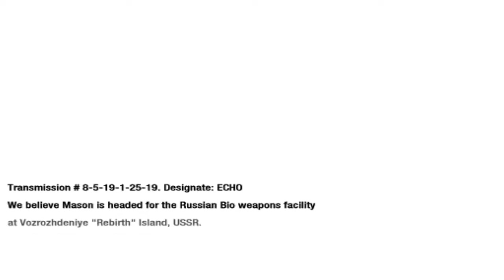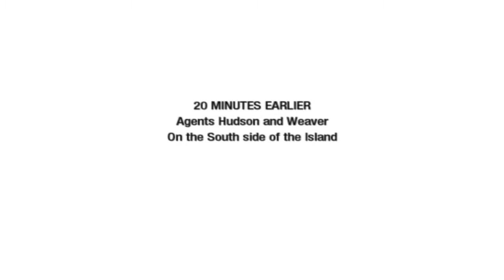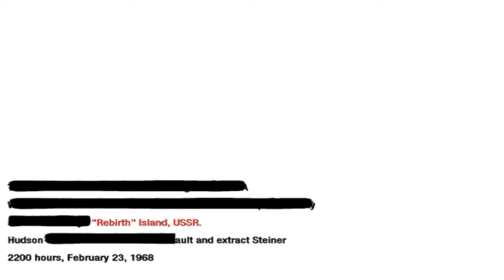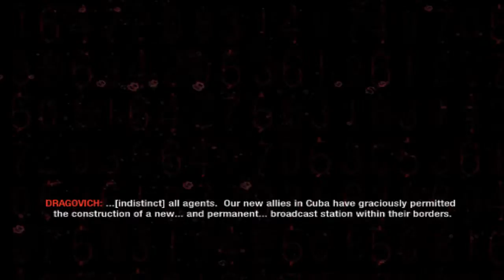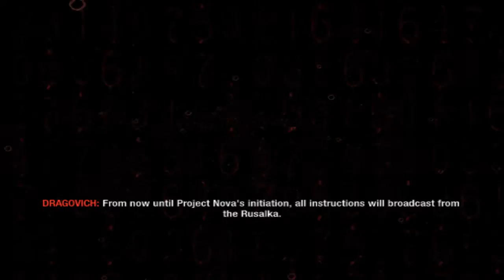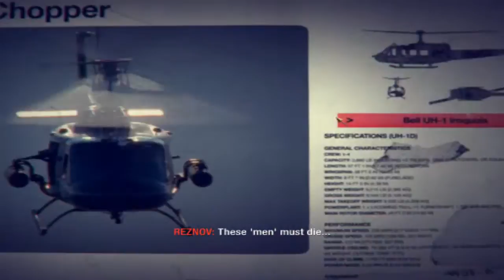Black Ops Walkthrough Part 12 No Commentary Playthrough PC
Developer: Treyarch
Publisher: Activision